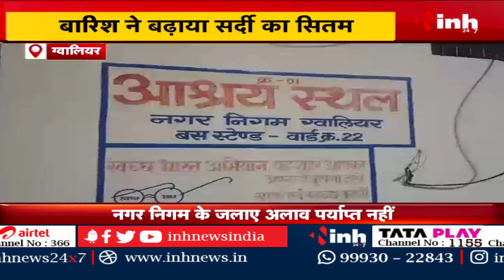सर्दी का सितम | कड़ाके की ठंड में फुटपाथ पर सोने की मजबूरी, निगम के जलाए अलाव पर्याप्त नहीं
INH, Gwalior में सर्दी का सितम | कड़ाके की ठंड में फुटपाथ पर सोने की मजबूरी, निगम के जलाए अलाव पर्याप्त नहीं

Incoming Search Terms: